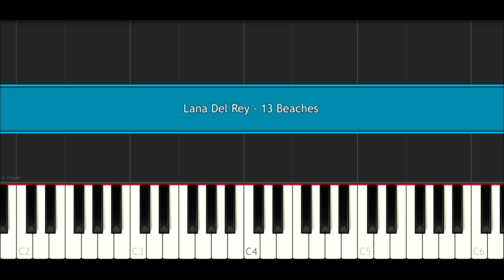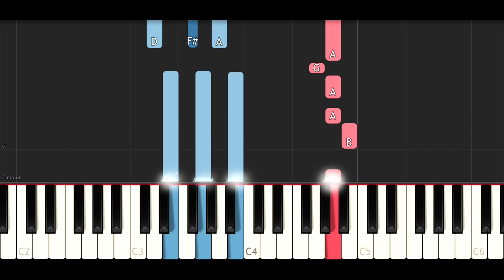Lana Del Rey - 13 Beaches (Piano Tutorial)